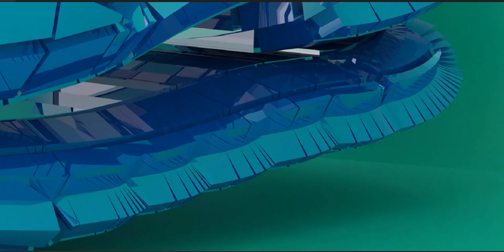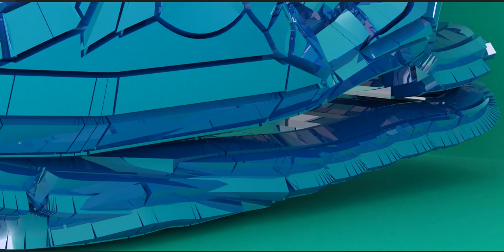Shoe design - Concept stage, remember it's all about where the cuts are made as in everything else!